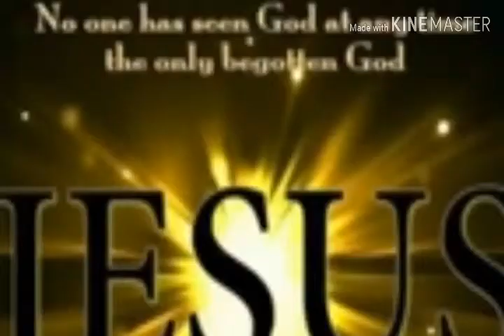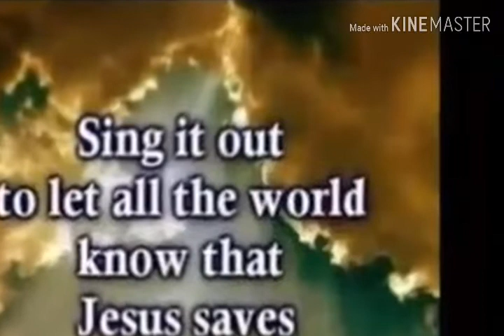Singer song 5 Ahad da sandook by James masih